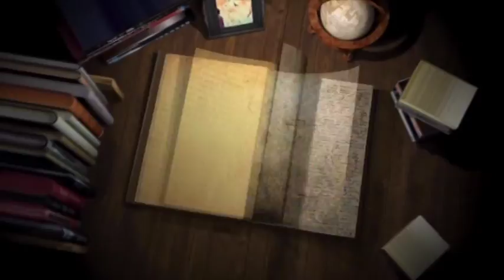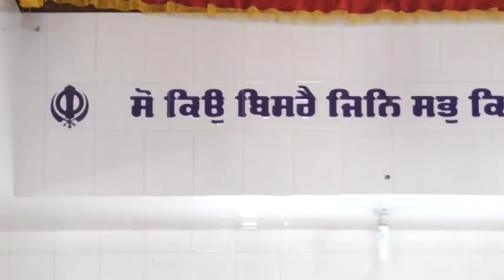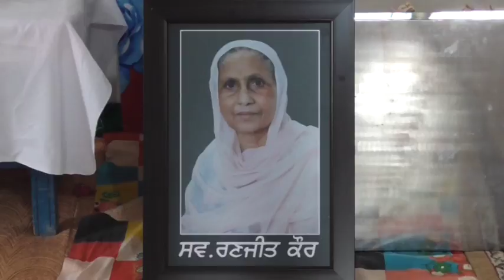268A 25-10-2017 ਭੋਗ ਸਵ. ਸਰਦਾਨੀ ਰਣਜੀਤ ਕੌਰ ਪਿੰਡ ਸੁਲੱਖਣਵਾਲ (ਫਰੀਦਕੋਟ)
Bhog Sw. Sdn. Ranjit Kaur Pind SulakhanWal (Freedkot)